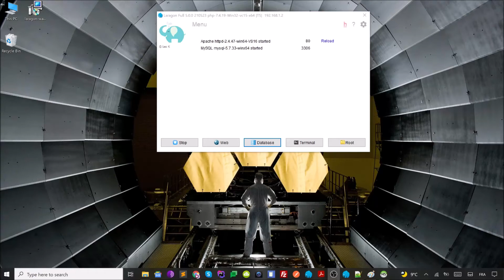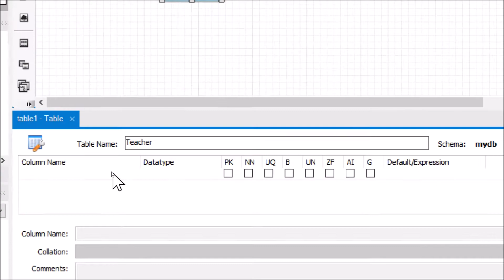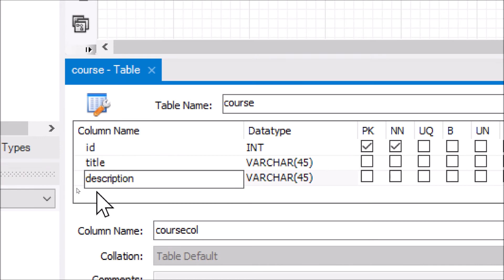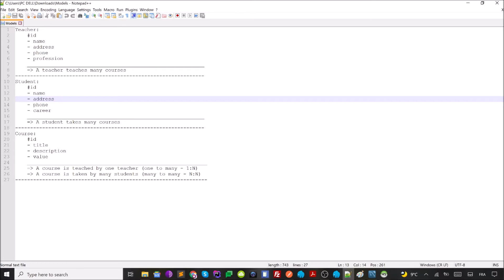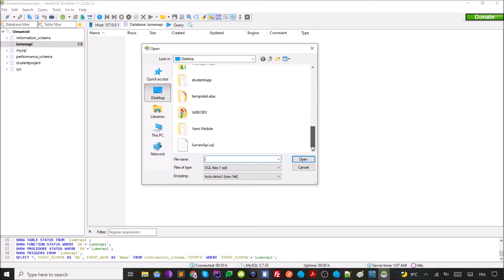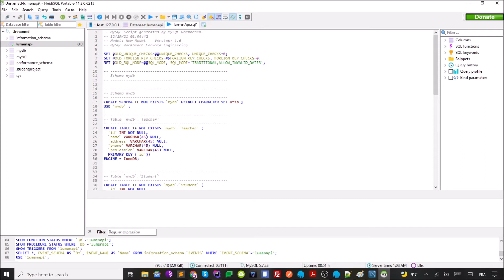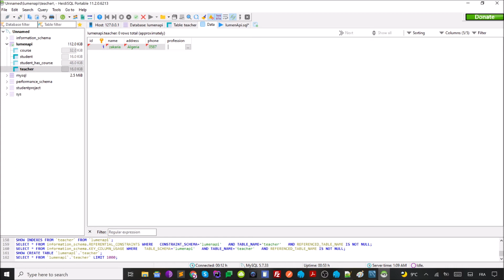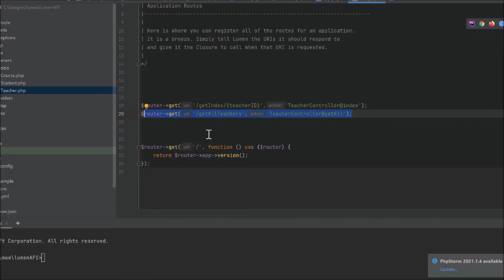Développement web 21 (Laravel 05-DataBase)